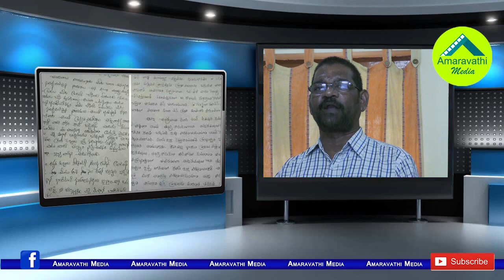జగన్ పై హత్యాయత్నం కేసులో లేని ప్రశ్నలెన్నో..!| So many unanswered questions in Attack on YS Jagan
Yuong man attack on YS Jagan Mohan Reddy in Visakhapatnam airport is become big sensational in both telugu states. After this incident, AP police have started investigating the case. But there are so many questions arised about the police investigation method.
Watch this video to know about them.